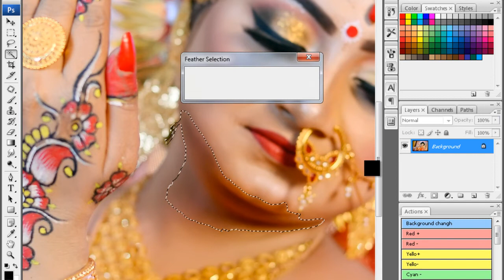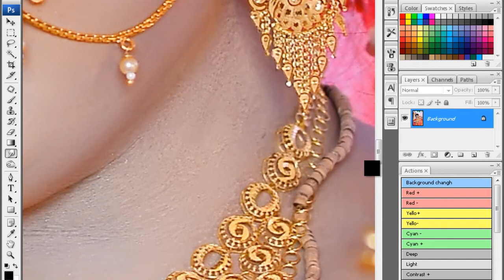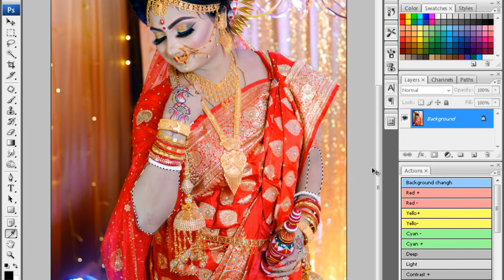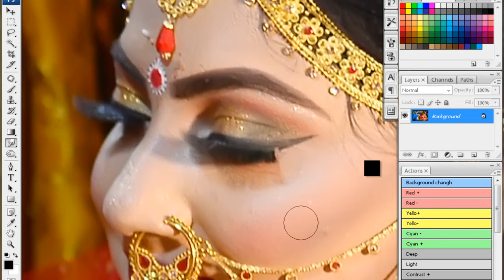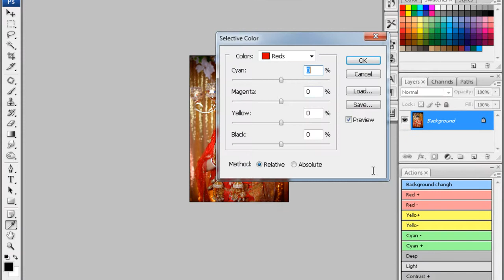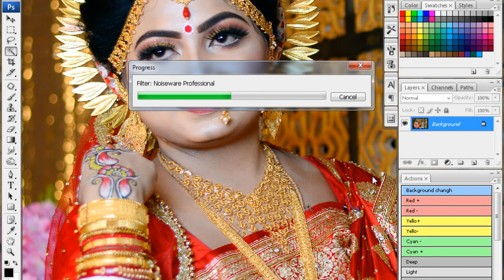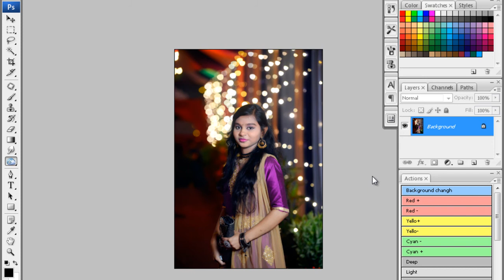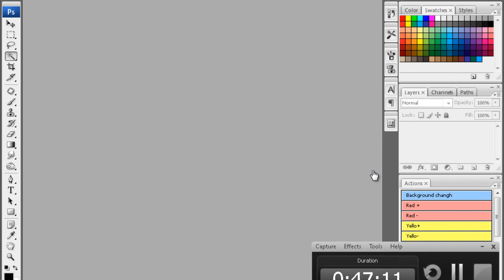Waiting image editing ( ইমেজ_এডিটিং ) Photoshop Cs3 Tutoria Episode-2 2019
ইমেজ এডিটিং ভিডিও আমরা অনেকেই সুন্দর ছবি চাই! কিন্তু ভালো ফটোগ্রাফি বা সুন্দর এডিটিং করতে না পারার জন্য ছবিগুলো আমাদের মন মতো হয় না। তাই আপনাদের চাহিদা পূরনের লক্ষে আপনার যে কোনো ছবি এডিটিং করতে আমরা প্রস্তুত। আগের নষ্ট ছবি, নরমাল ক্যামরার ছবি, ফটোগ্রাফির ছবি ইত্যাদি খুব অল্প খরচে আমরা সম্পাদন করে থাকি।